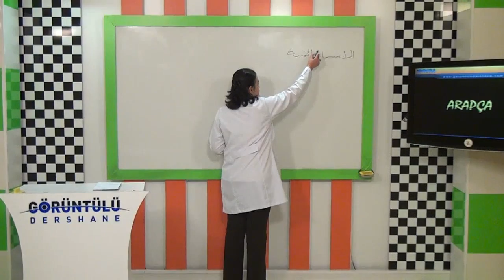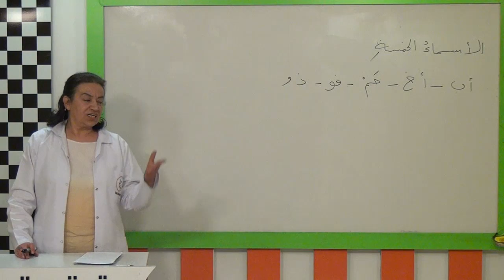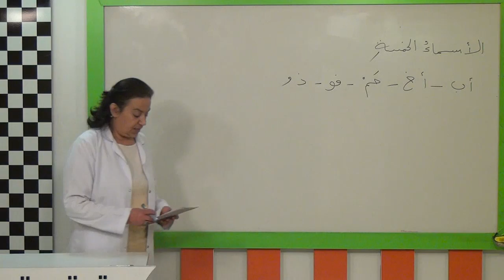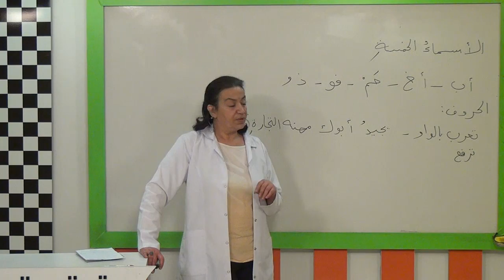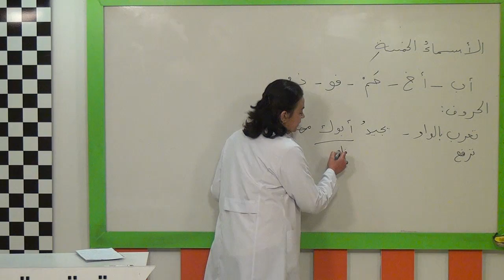AÖF Arapça 2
AÖF İlahiyat Arapça Dersi

Ünite 1 : Arapçada Kelime ve Cümle Çeşitleri
Ünite 2 : Cinsiyet Yönünden İsimler (Müzekker – Müennes)
Ünite 3 : Sayı Yönünden İsimler (Müfred-Tesniye-Cemi)
Ünite 5 : İ’râb Yönünden İsimler
Ünite 6 : İsim Cümlesinin Ögeleri
Ünite 7 : Fiil Cümlesinin Ögeleri
Ünite 8 : Harf-i Cerler
Ünite 9 : İsim Tamlaması
Ünite 10: Sıfat Tamlaması